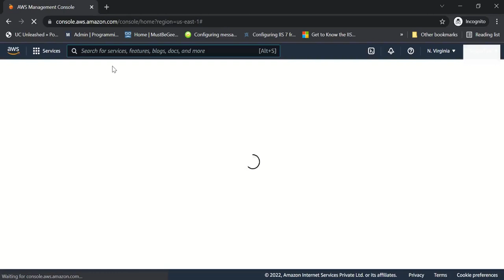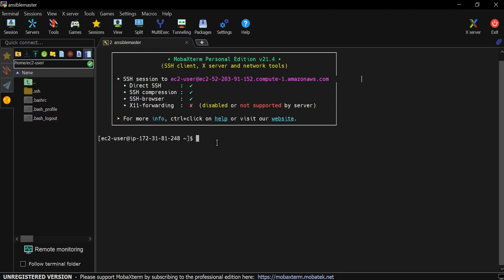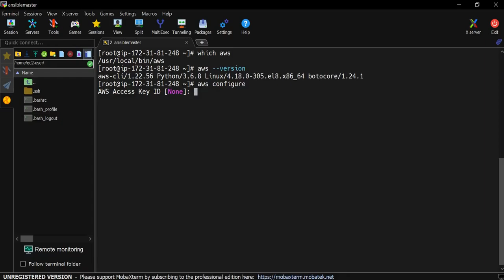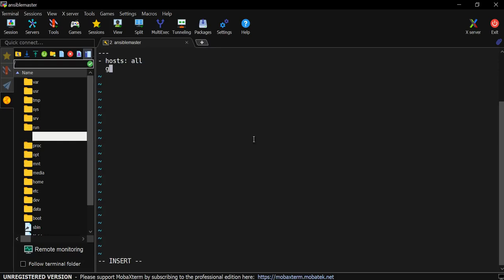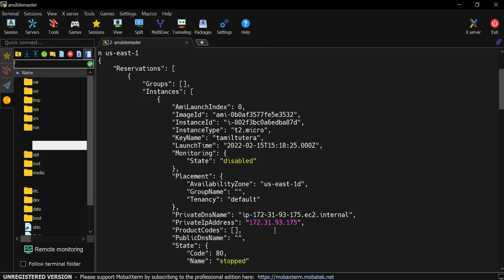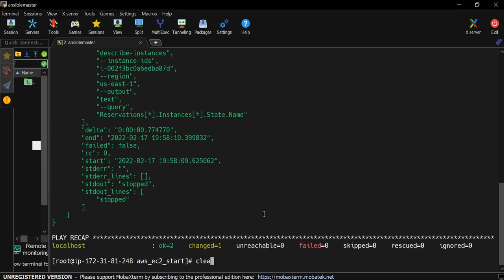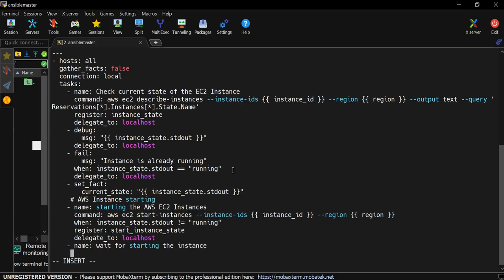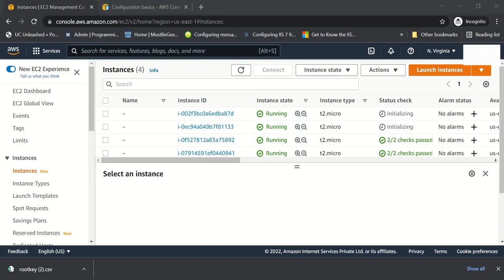Ansible in Tamil 47 How to Start AWS EC2 Instance using Ansible | DevOps Tamil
Source code
Ansible AWS EC2 Stop Instance using AWS CLI

Ansible in Tamil 36 Ansible block and rescue in Tamil  | Ansible DevOps Tutorial in தமிழ் | Ansible